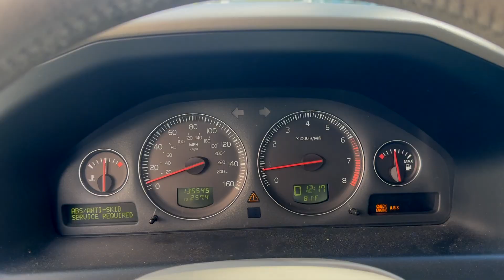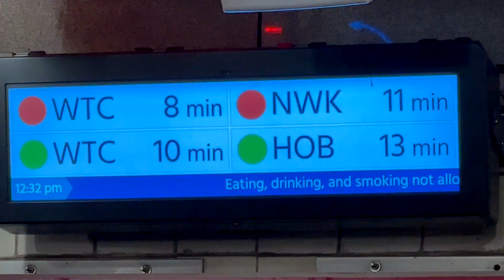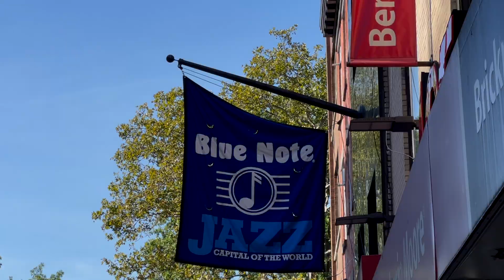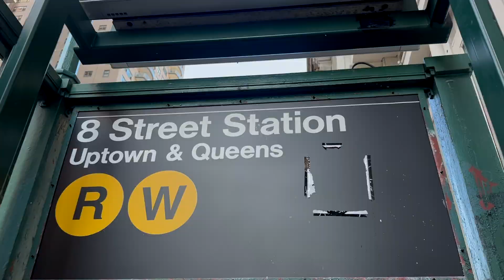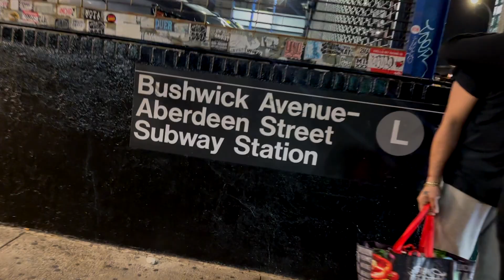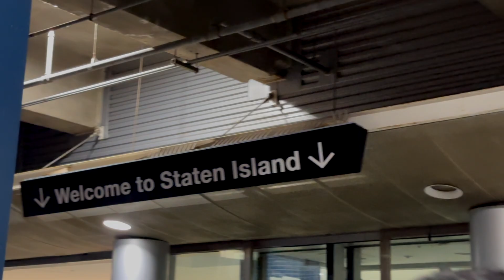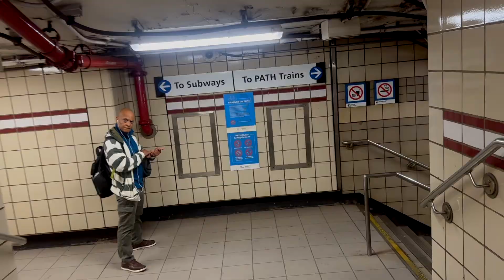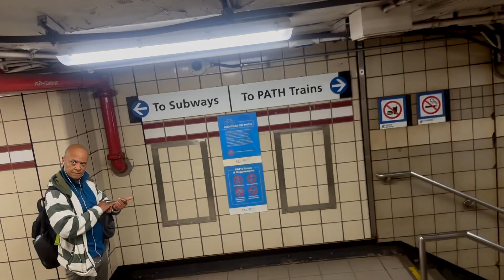Vlog #326 A CLASSIC CITY TRIP WITH THE BOYS!!!